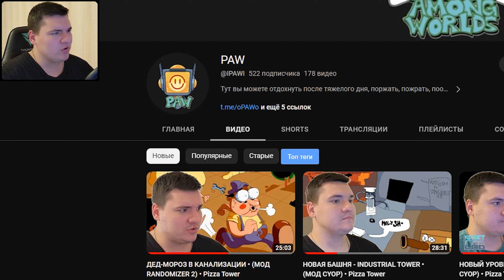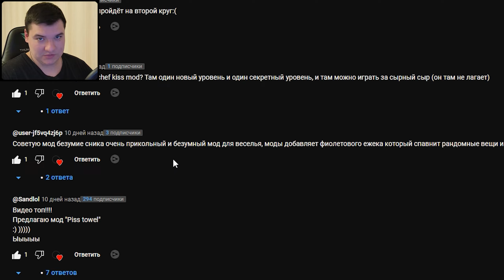КАК ВЫГЛЯДИТ БОЛЬ • (МОД DRAGONS LAIR И SNICK CHALLENGE) • Pizza Tower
Создатель башни - @dolbaebsund

Новые серии каждый день в 18:00
Дополнительная серия по возможности в 10:00

- решаем какую следующую игру Мы с Вами будем проходить, во что стоит играть, во что не стоит 🕹
- общаемся, шутим, веселимся, кидаем смешные мемасы 😂
- приятная и уютная дружеская атмосфера тоже идет в комплекте 🤝
- выкладываем интересные посты про игровую тематику 🎮
- оцениваем уже имеющиеся прохождения
- подсказываем и даем советы по различным играм 🤷
- проходим опросы на тему, какие из готовых серий должны выйти быстрее ⏩
- и еще колоссально много всего интересного именно там ❤

Каждому безмерно буду счастлив !